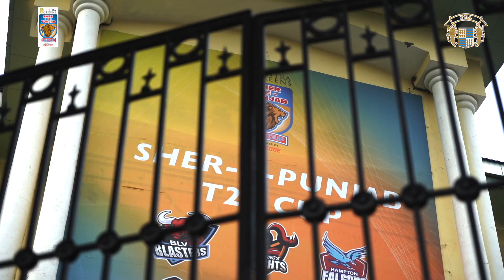Getting Ready for the Semi-Finals of Centra Greens Sher-E-Punjab T20 Cup, Powered by FanCode!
It's all coming to a grand end!

An enthralling tournament which has been full of ebbs and flows, superb competition, and heartwarming comradery, we are finally at the end stages of the journey!

What we are left with, is 4 energized units, ready to take on the ultimate challenge, and get to the top at any cost!

We are ready for the Semi-Finals of Centra Greens Sher-E-Punjab T20 Cup, powered by Fancode. Are you?